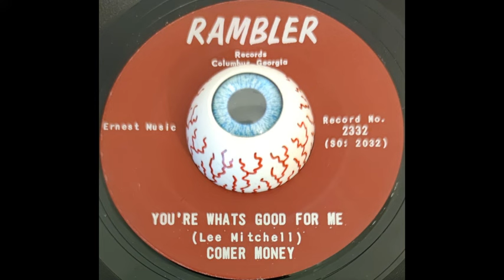Comer Money - You´re What´s Good For Me